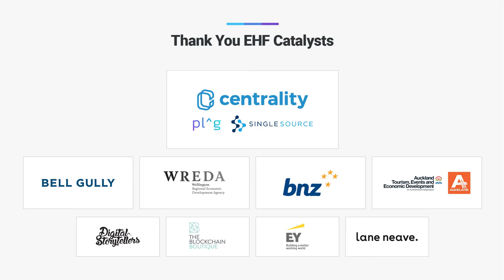People Protect What They Love - EHF Fellow Camden Howitt, Sustainable Coastlines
Protecting our oceans, removing plastic and educating people to live more sustainable lives is the mission of Camden Howitt, co-founder of Sustainable Coastlines. The organisation has facilitated the clean up of over 1.4 million litres of rubbish from New Zealand beaches so far, and continues to grow.